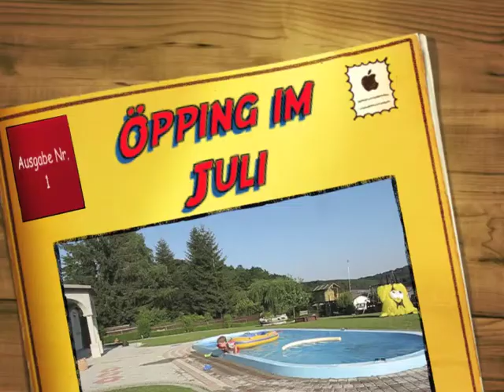Öpping_2010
Öpping, G&D,